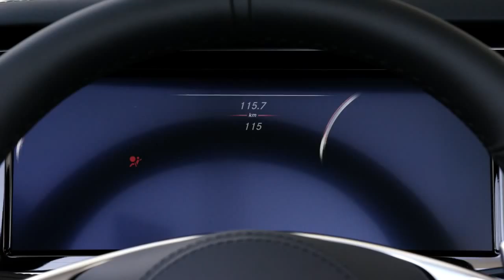The All New Mercedes Benz S Class Cabriolet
Mercedes Mercedes-Benz of Pompano Pompano Beach Florida-For info. call Ivan @ 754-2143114